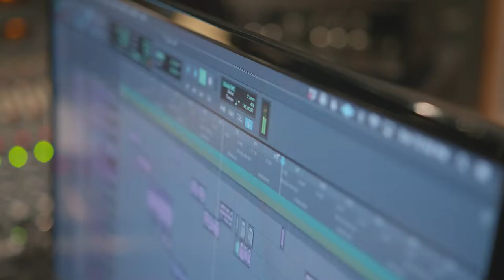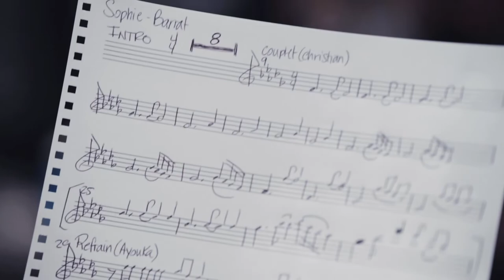Mamie Remix 2022 - Équipe Sophie-Barat / La rivière de pensées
Dans le cadre du projet Mamie Remix, l’équipe de l’école Sophie-Barat présente sa chanson "La rivière des pensées", une co-création inspirée des textes originaux de Mme Bélisle, Mme Seguin et Mme Viger de la résidence Les Jardins Millen à Montréal.

Création d’Ayuka Kawamoto-Gariépy, Christian Richard Loiseau et Nathan Gamache, accompagné·e·s par l'artiste-mentor 7Starr et la médiatrice Cara Roy, ainsi que Jocelyne Roy de l’Orchestre Métropolitain à la flûte. Enregistrée au Planet Studios avec l’aide d’Henri Langevin et Romain Malagnoux à la production musicale et Jacob Lacroix-Cardinal au son et au montage.

Vidéoclip réalisé par Raphaël Preux.

Portée par Berceurs du temps, cette 2e édition du projet est soutenue par le Ministère de la Culture et des Communications du Québec, la Fondation Grace Dart et la Fondation Luc Maurice en collaboration avec l’Orchestre Métropolitain.